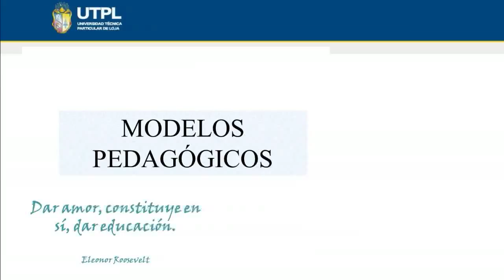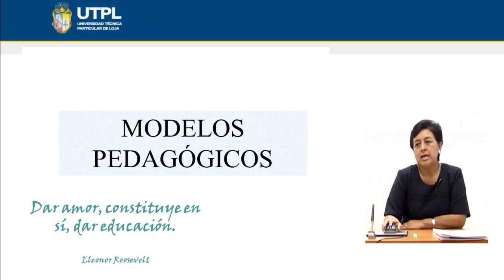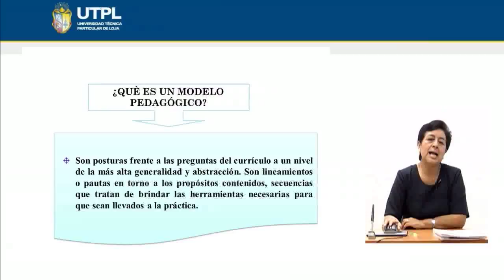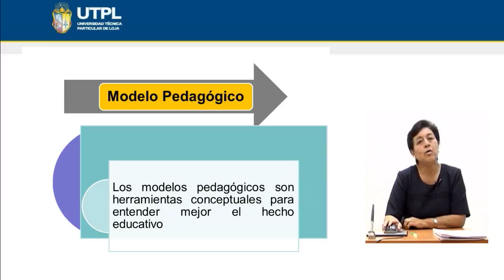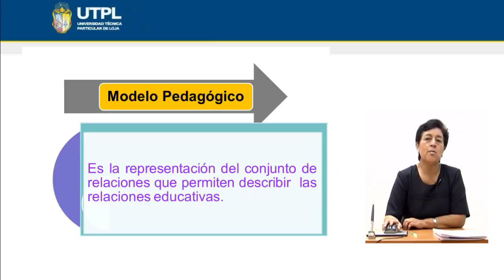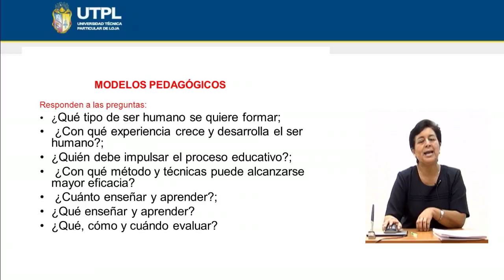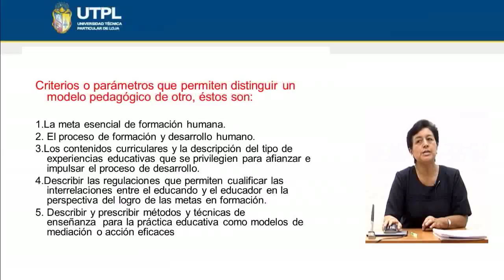UTPL MODELOS PEDAGÓGICOS [(CCEE)(PEDAGOGÍA GENERAL)]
Pedagogía General
Tema: Modelos Pedagógicos
Ponente: Mg. Mariana Buele Maldonado